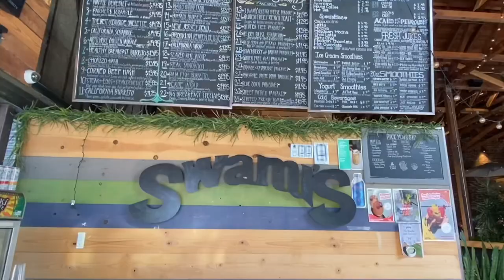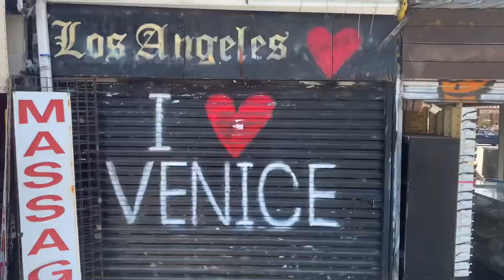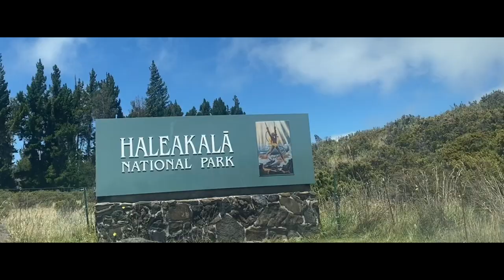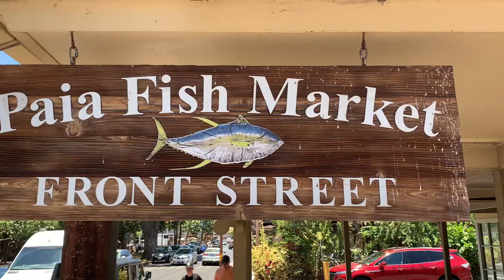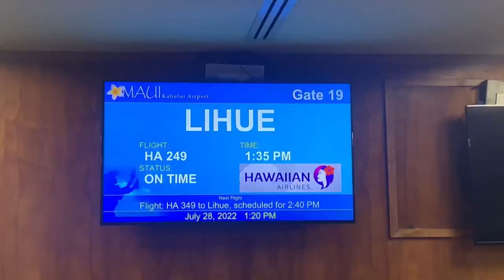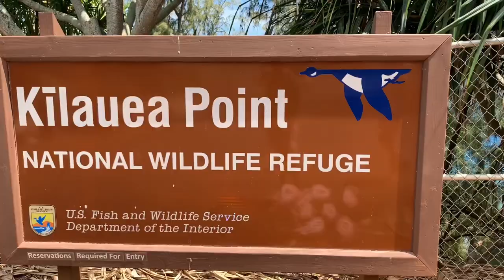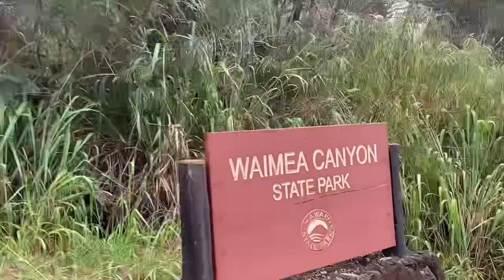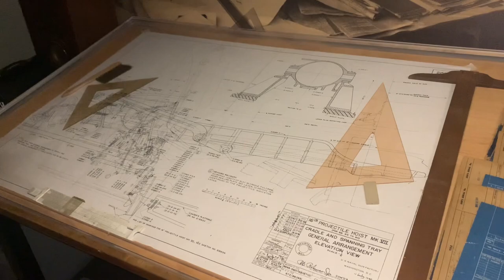Traveling to our dream destination | Mohn Family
With the Mohn family